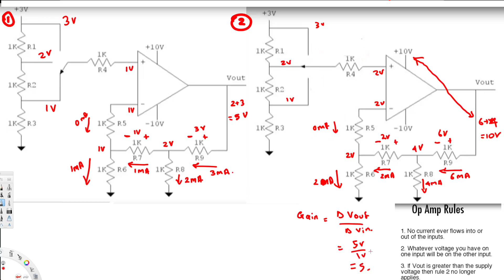Solving Op Amp circuits #1 - Circuit Analysis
This video uses the Jim Harris method of solving Op Amp circuits which requires virtually no math background, only a rough knowledge of Ohm's Law and Kirchoff's Law.